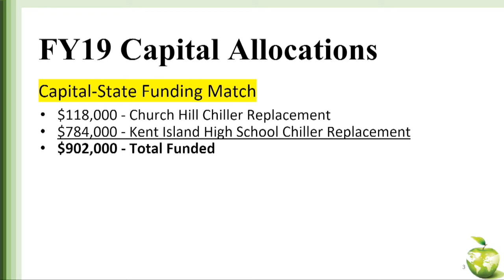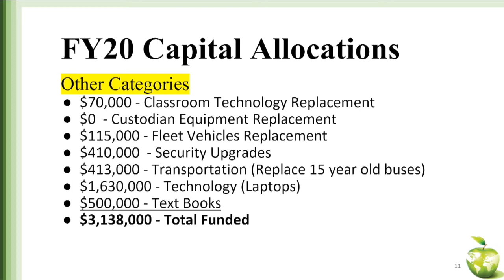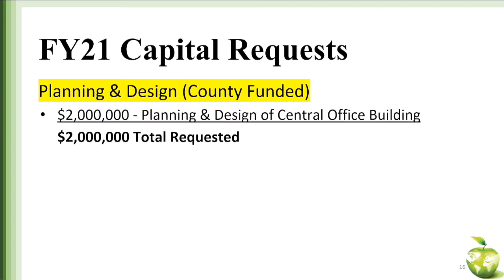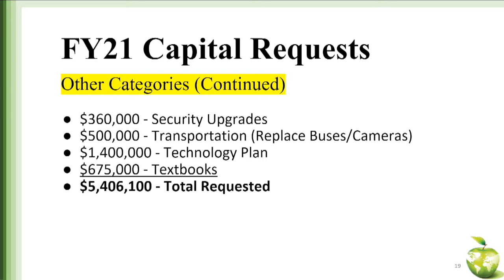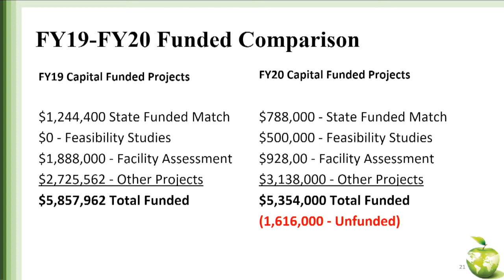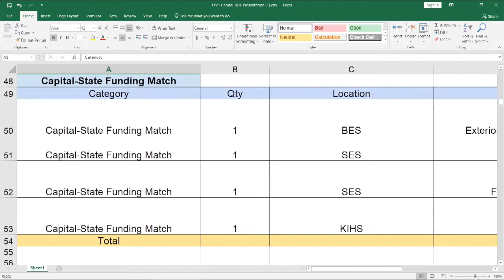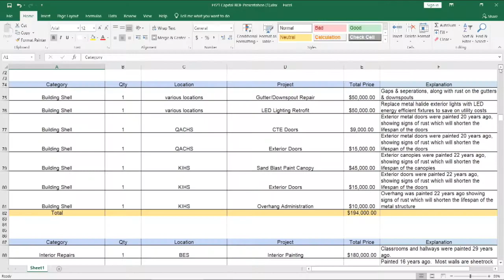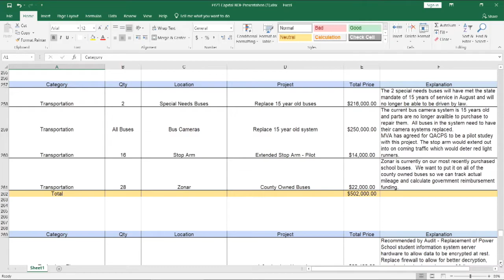Queen Anne's County BOE Budget Work Session: 2 12 2020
QACPS Budget Work Session on Feb. 12th, 2020
A Transportation Report and the FY21 Capital Budget were discussed.